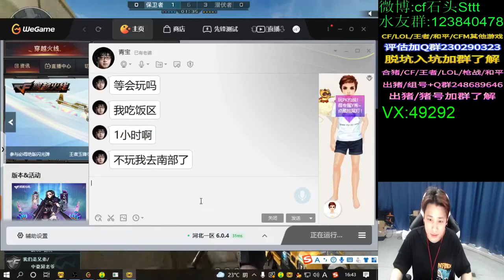many faculty members still remember the quota of the Party school - Ashley Gammino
Ashley Gammino
many faculty members still remember the quota of the Party school